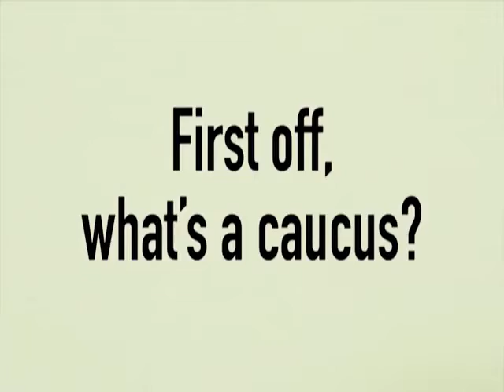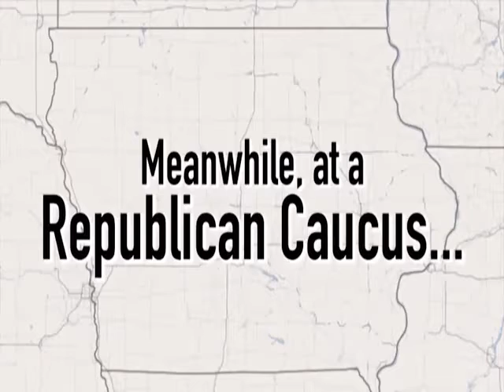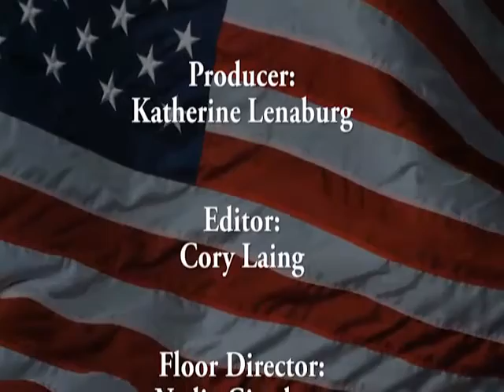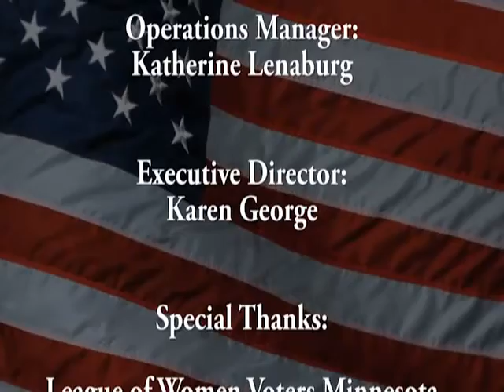Caucus - Power Up Your Vote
LWV Minnesota Executive Director Susan Sheridan Tucker  and representatives from the Republican and Democratic Farmers League (DFL) parties  provide information about the March 1 2016 precinct caucuses.

February 10, 2016; produced by QCTV, Andover, MN

Find more voter and election information on the LWV ABC